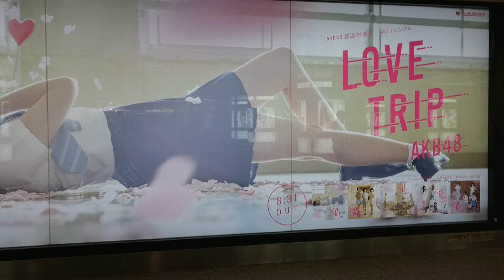新宿西口地下広場で アイドルが横たわっていた。 Idol was lying. Shinjuku Station west exit of the underground plaza